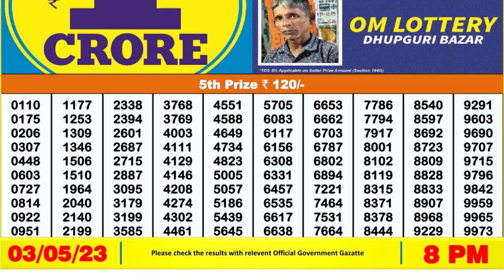Nagaland Lottery Sambad Live 8pm 03.05.23